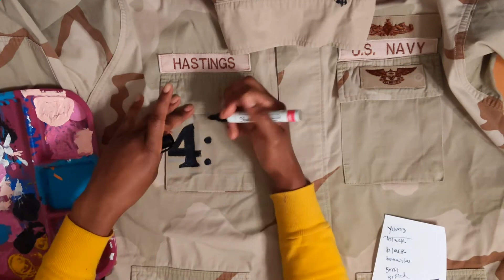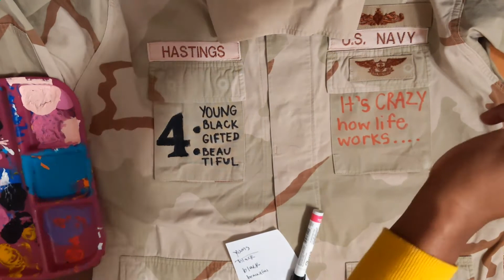Custom Painted Army Jacket: Story of OJ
This is a custom hand painted 1 of 1 Vintage Army Jacket inspired by Jay-Z's album 4:44.

Comment your favorite song off the 4:44 album below 👇🏾